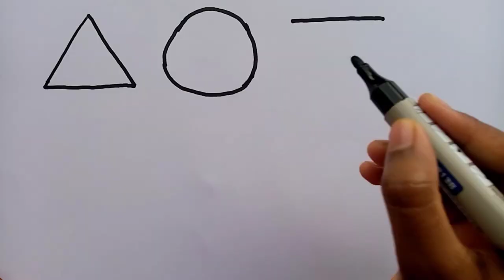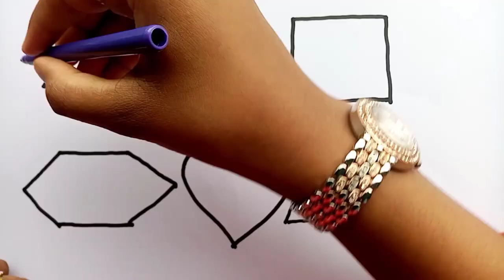Learn Shapes For Kids | Drawing shapes for toddlers | 2d Shapes colors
Learn shapes, colors | shapes for toddlers | kids learning videos | colors for kids

triangle
circle
square
hexagon
heart
trapezoid

learns shapes
drawing
shapes drawing
shapes for kids
kids art
kids drawing
2d shapes
2d shapes color